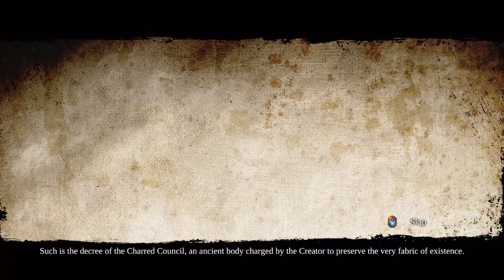[เล่นเรื่อยๆ]นักรบหน้ากากขาว-Darksider2-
อาจจะพูดเร็วไปหน่อยน่ะครับ เนื่องจากมีธุระ5555 ก็กลัวชาแนลมันจะร้างเลยรีบลงไว้ก่อน